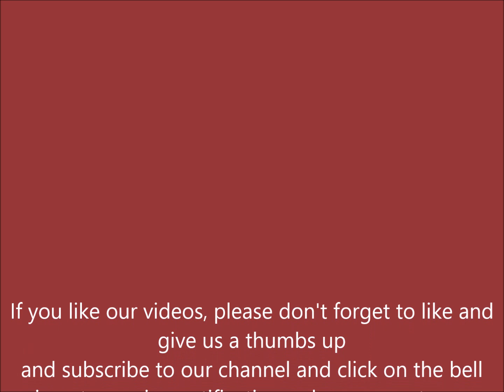Interesting conversation with siri | 6 year old talking to siri & funny siri responses Ep 47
Interesting conversation with siri | 6 year old talking to siri and funny siri responses| suggestions for apple siri Ep 47

Here is an interesting conversation Zachy had with Siri sometime back :) Once in a while he talks to Siri and tries to get Siri to get things done . Few months back when he was talking  I didn’t record , but it was really funny to listen to him and to hear Siri’s responses. Funny as well as makes me think too about a lot of topics ..Last weekend I recorded the conversation and here is a short video of that.
He was asking Siri to read a book and was asking Siri if it could help clean the house. Based on his conversation and Siri's response, we have a few suggestions for Apple Siri.( Will keep udating this)
1. It would be nice if Siri can read books to kids. , give suggestions and read based on age. Found out that Siri can actually read books if we tweek the accessibilty settings. Kids might not be able to do that and so would be nice if it can be done directly.  It might be of help since now a days even KG students use IPad in schools and do a lot of work there.
2. Zachy was asking if Siri can help clean house. We understand that Siri can control a lot of devices that support it through the home kit accessory and home app(Yet to try this) , but not sure if will support any cleaning devices (robot vaccum or mop). and schedule it. I see that it can turn on lights, adjust thermostat, control music etc., but did not see other devices...Would be nice if it can talk to other devices too to get work done.

,.. More More Videos from Our Channel Kids meet and interact with Live Dinosaurs | Trip to Heard Natural | Hurricane Simulator - Ep 15 helping me, cooking for the first time | Veg Pulao in Instant Pot - Ep14 Rainbow popsicles, cooking & TJMaxx with Zach,Maria & Zavian!!! Ep 13 & Maria on a mission!

malayalilifestyle familyfun familyactivity mallufamily malayalivlog familytime funactivitywithkids dayinlife familyactivity dayinthelife malayalivlogger malayaliyoutuber americanmalayali malayalamvlog malayalamvlogusa malayali family, mallufamily, day in the life malayalam, dayinthelifemalayali, dayinthelifemalayam, dayinthelife, mommy vlog,mom of three,mom of 3,stay at home mom of 3,stay at home mom, sahm, ditl, day in the life,day in the life of a mom,tara henderson,aaryn williams,liza adele,texas mom,texas vlog,texas,dallas▷Make sure you subscribe to my channel and hit the notification bell, so you don’t miss any of my new videos